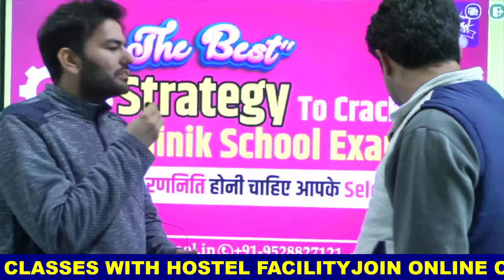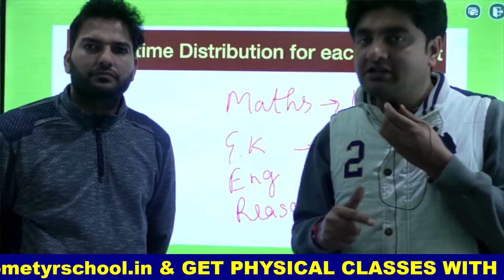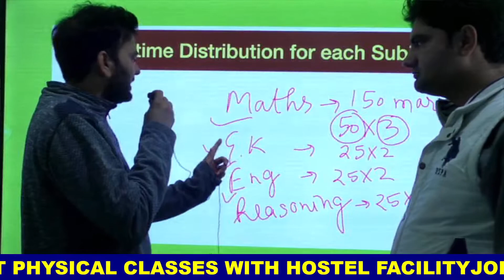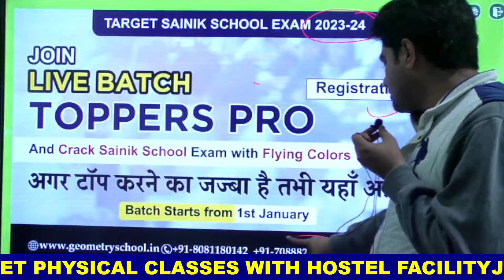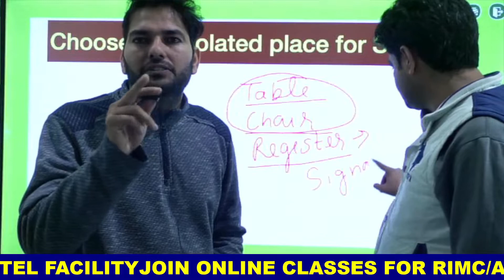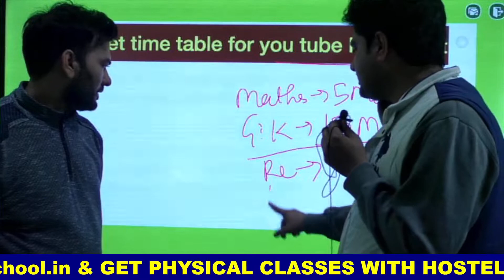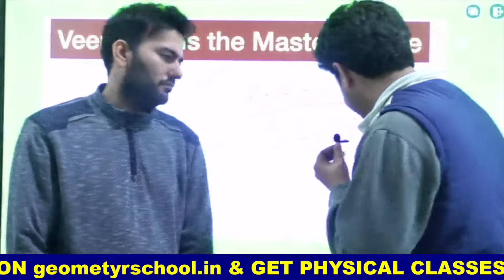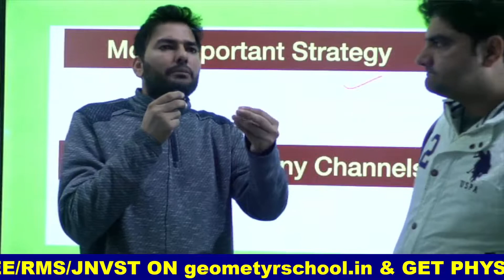Sainik School Exam Strategy | How To Prepare For Sainik School | Sainik School Exam Preparation Tips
Hello Guys Welcome to Geometry School Youtube Channel. As you know guys that Sainik School exam is around the corner and for qualifying this exam you should know how to prepare for Sainik School because without a proper strategy you can not qualify this exam.
So, Before starting you preparation you should know the Detailed Syllabus of Sainik School, Exam Pattern, Last Year cut off so that you can know the competition and proper strategy.
So, For solving this purpose we are going to cover each and every single information regarding the Preparation like How to prepare Sainik Sainik School,  Sainik School Strategy, Sainik School entrance Exam Syllabus and Also We will discuss the Most effective some points to crack the Sainik School entrance exam with 100% surety.

🎯The Most Effective Points:

✅Syallbus Indentification
✅Time Table & Notes Preparation
✅Previous Year Paper Analysis
✅Time Management
✅Follow One Study Material
✅Do Not Cover The Topic With Depth
✅Maintain Balance Between CA and Static Gk
✅Do Practice With Pen and Paper
✅Revision Strategy
✅Take Mock Test Regularly

🔶Important Pdfs